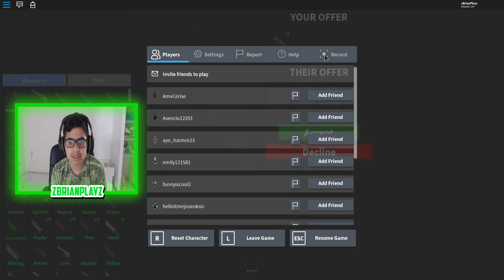Giving Someone a Free Godly if They Kill Me in Roblox Murder Mystery 2!!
Hey guys Brian here and today we gave somebody a free godly in Roblox Murder Mystery 2. I kind of bended the rules for this challenge and gave the godly to a different person because the original person didn't have trades on.

100 Likes For Part 2